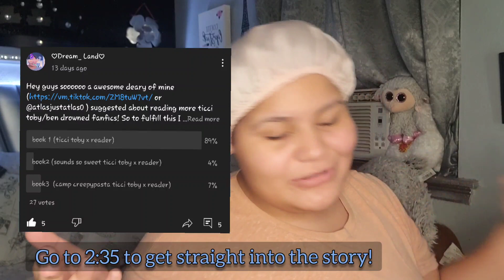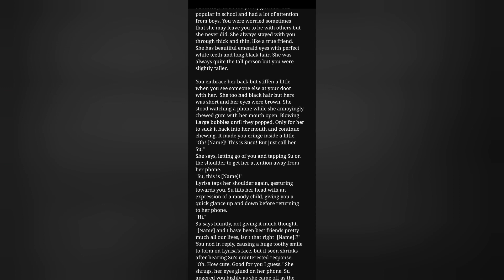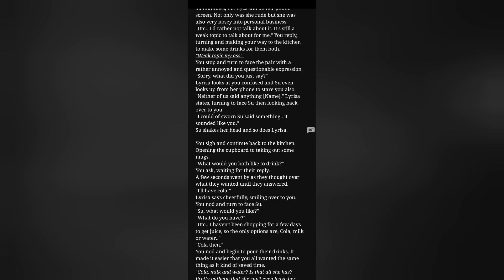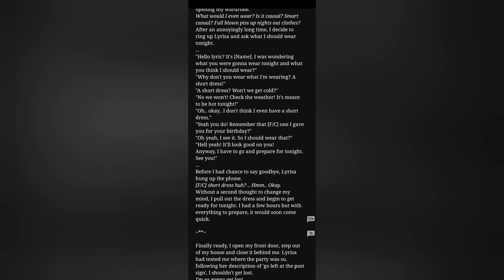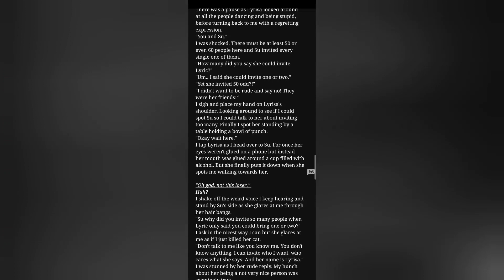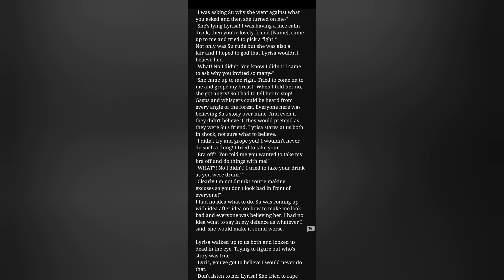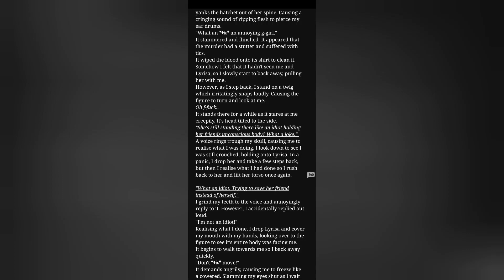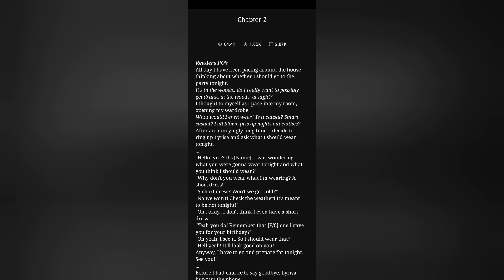toby x reader ch.1-2!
Wattpad: @dream_land14